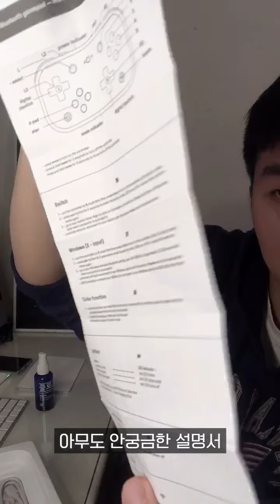평범한 뜯방 | 싱가포르에서 뭔가가 왔다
2020.10
정체불명의 물체를 뜯어보았다
어쩌면 ASMR도 살짝 첨가된